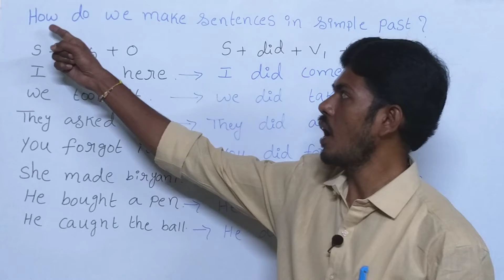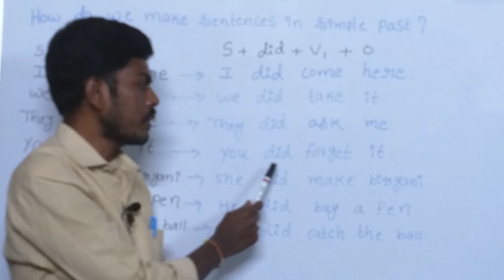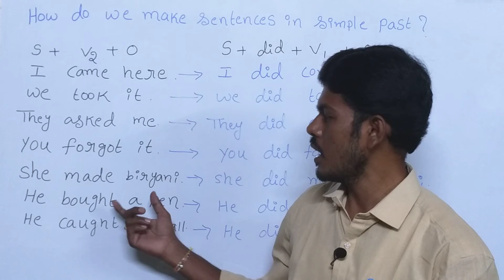English in proddatur 020 /PV ENGLISH ACADEMY/ Sainik school/RMS/ RIMC/ NAVODAYA/ simple past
simple past